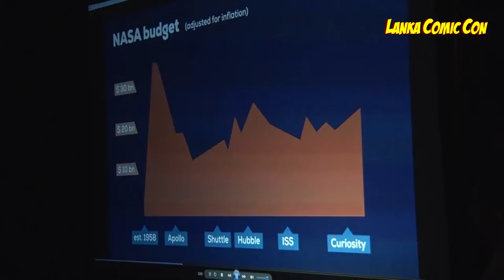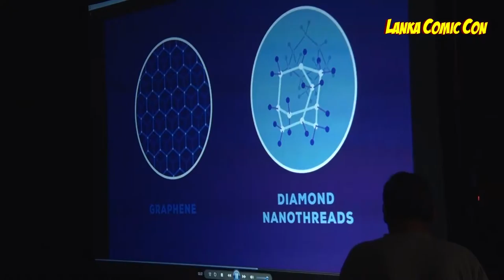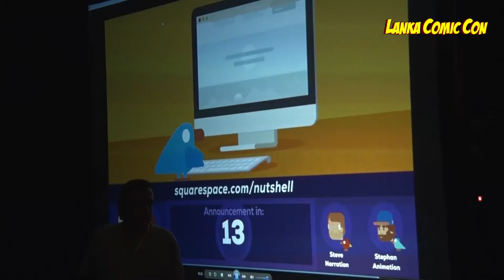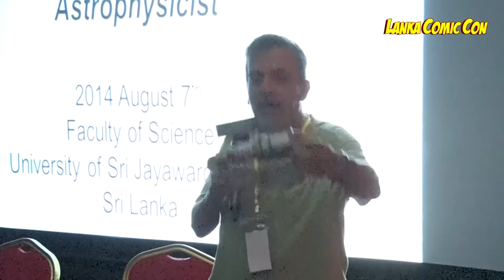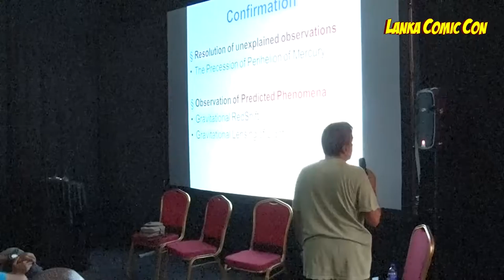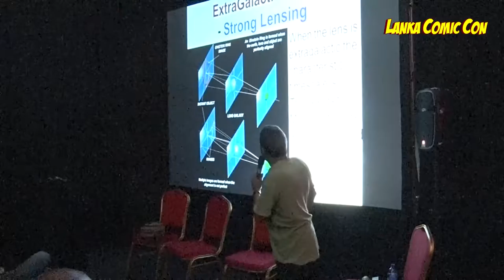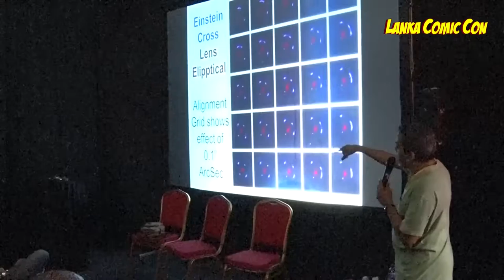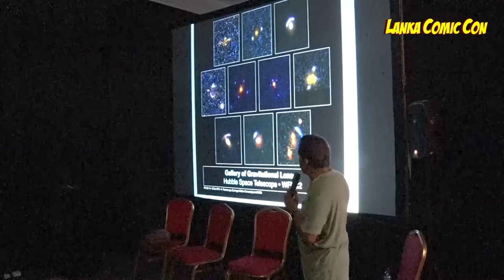Lanka Comic Con '16 Panel 4: Good (and Bad) Science In SciFi Movies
Lanka Comic Con 2016. Former Hubble Space Telescope astrophysicist, Doctor Kavan Ratnatunga, talks about the Science in Science Fiction movies. If you like Michael Bay, you will be very sad.

Extro Music: